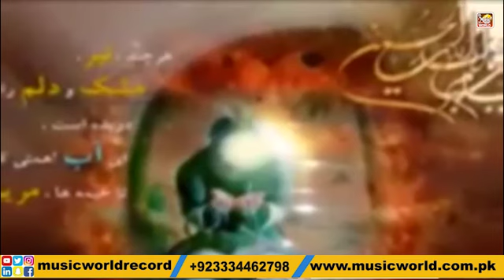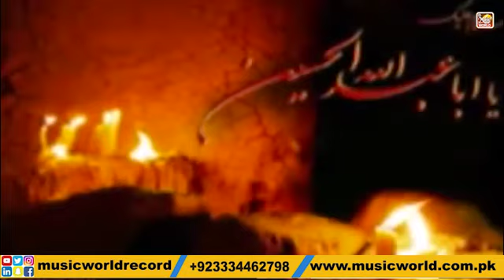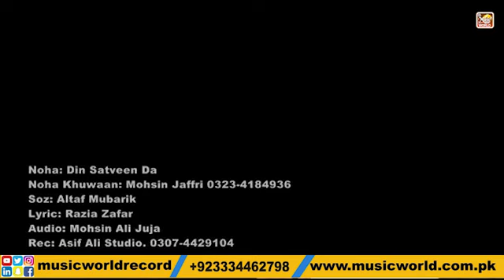Din Satveen Da | Mohsin Jafri | New Noha 2020/21 | Music World Islamic | Khaliq Chishti Presents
Music World Islamic is your one-stop desitniation for high quality Islamic videos (Hamd, Na'at, Nohay, Nasheed, etc).

This is a Music World Islamic presentation
Noha: Din Satveen Da
Noha Khawan: Mohsin Jafri
Soz: Altaf Mubarik
Lyrics: Razaia Zafar
Audio: Moshin Ali Jaju
Arranged by: Khaliq Chishti